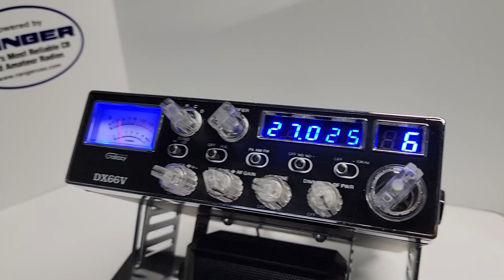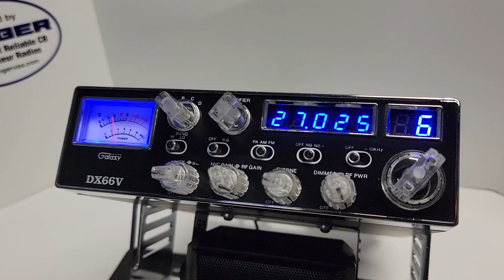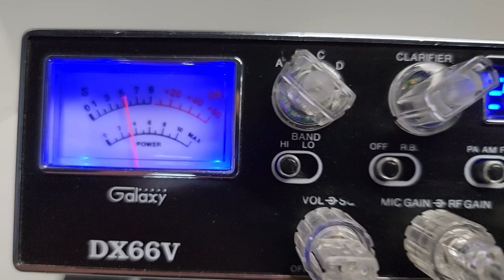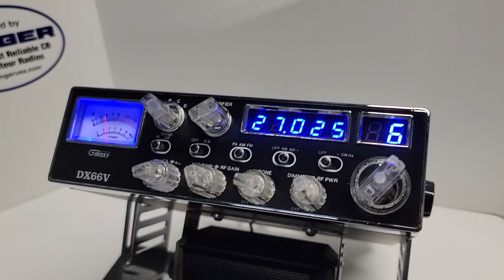Galaxy DX 66v / MR.X CB SHOP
En este video les muestro la restauracion de esta radio que ya es un clasico, un Galaxy DX66V en el cual cambiamos la iluminacion vieja en color verde y actualizamos a color azul, instalamos perillas con iluminacion azul y un amplificador de 95w para darle nueva vida a esta exelente radio.